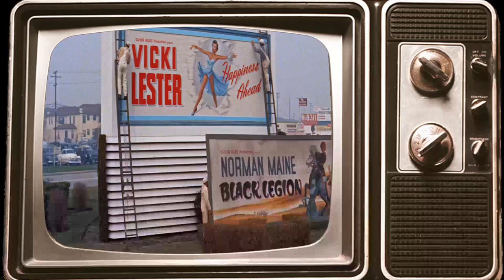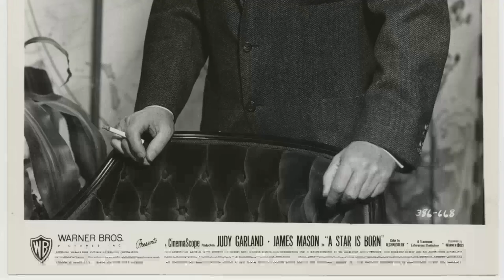Crazy Things about A Star Is Born Movie - These Facts Will Shock You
Judy Garland as Vicki Lester
James Mason as Norman Maine
Jack Carson as Matt Libby
Charles Bickford as Oliver Niles
Tommy Noonan as Danny McGuire
Lucy Marlow as Lola Lavery
Amanda Blake as Susan Ettinger
Irving Bacon as Graves
Hazel Shermet as Libby's Secretary
James Brown as Glenn Williams
John Alban as Academy Awards Attendee
Laurindo Almeida as Guitarist
Leon Alton as Usher
Rudolph Anders as Mr. Ettinger
David Armstrong as Soundman
Phil Arnold as Agent #3
Nadine Ashdown as Esther - Age 6
Gertrude Astor as Racetrack Spectator
Jack Baker as Father
Richard H. Bauman as Malibu Party Guest